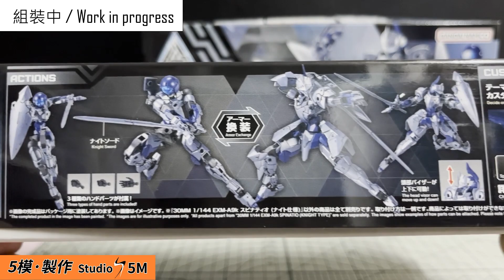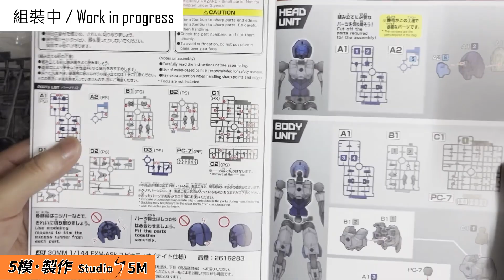[30MM x 仮面ライダー] 30MM 1/144 EXM-A9k スピナティオ (ナイト仕様) 全塗装分享 - 司比納帝歐 (騎士規格) CUSTOM BUILD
以仮面ライダー幪面超人Black Sun 作參考，兩隻司比納帝歐 (騎士規格)化左Kamen Rider 對決!
超強可動!! 令劇照以更動感形態表現!!!